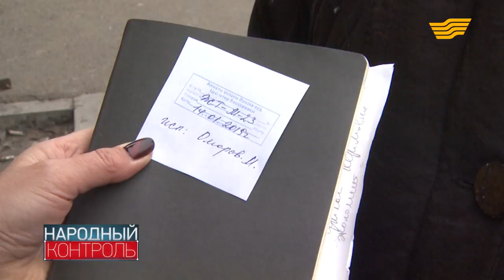Мошенники новые, а методы старые